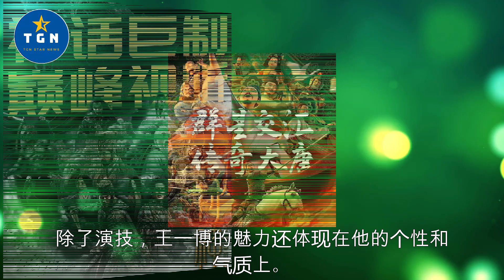台媒谈大陆流行文化，暑期电影暴风式崛起，夸赞王一博帅气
台媒谈大陆流行文化，暑期电影暴风式崛起，夸赞王一博帅气  | TGN Star News